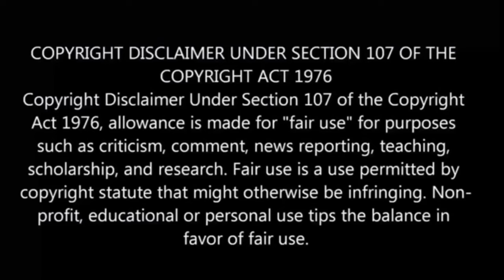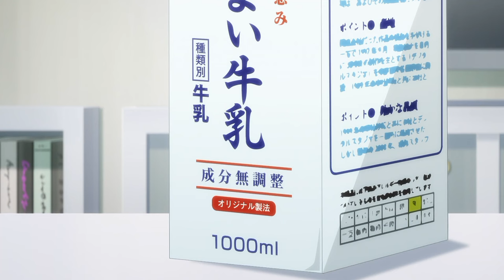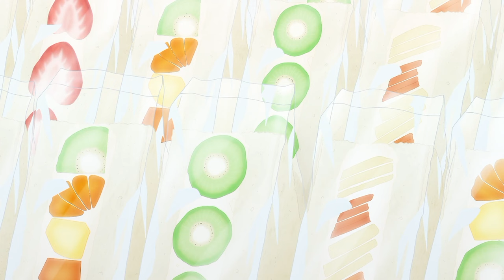Studio Apartment Good Lighting Angel Included பகுதி- 6 தமிழ் விளக்கம் | Anime boy